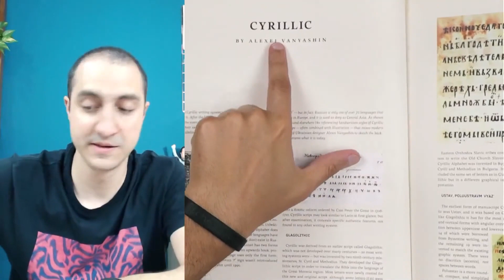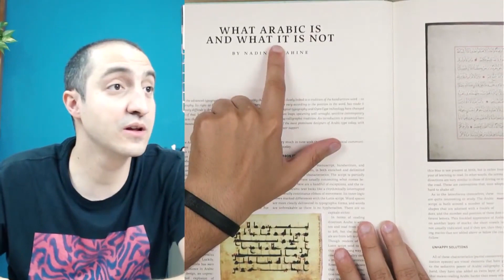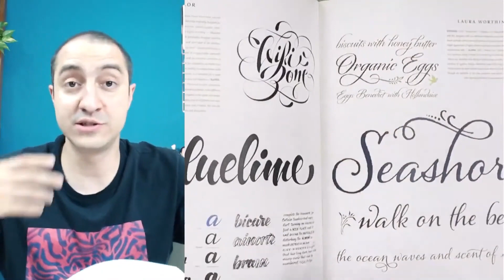Viajando através das letras → Caligrafia é enriquecimento cultural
Estudar a caligrafia de uma nação é uma excelente forma de entender melhor diversos aspectos relacionados àquela cultura. Por isso que eu gosto muito de aprender algumas coisas dos alfabetos árabe, japonês, hindu, etc.